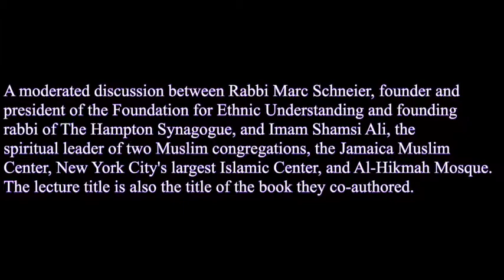Sons of Abraham: A Candid Conversation About the Issues That Divide and Unite Jews and Muslims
The Temple Emanu-El Skirball Center for Jewish Life and Learning sponsored this candid conversation about the issues that divide and unite Jews and Muslims.

RABBI MARC SCHNEIER is the founder and president of the Foundation for Ethnic Understanding (where he works with Russell Simmons), and founding rabbi of the Hampton Synagogue in Westhampton, NY. He has served at the helms of the World Jewish Congress and the New York Board of Rabbis, and he has been honored by the U.S. Congress and the State of Israel as an advocate for human and civil rights, and religious and ethnic tolerance.

IMAM SHAMSI ALI is the spiritual leader of Jamaica Muslim Center, New York City's largest Islamic center, and former imam of the Islamic Cultural Center of New York. Imam Ali also serves on the boards of the Tanenbaum Center, the Federation for Middle East Peace, the Asean Muslim Federation of North America and the Muslim Foundation of America. (June 10, 2014)